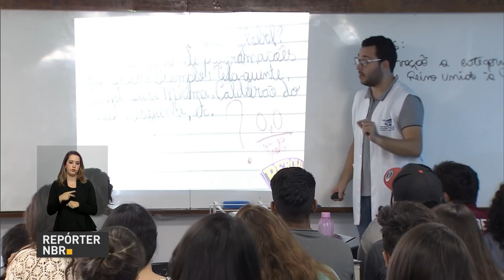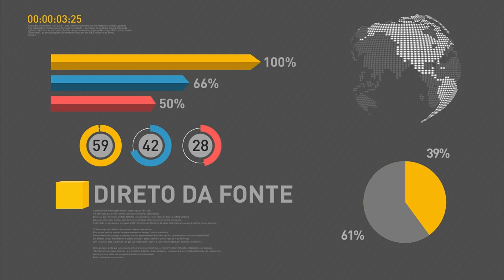Michel Temer pretende apresentar proposta para limitar gastos públicos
REPÓRTER NBR 11h - 24.05.16: Presidente interino, Michel Temer, anunciou nesta terça-feira (24) novas medidas econômicas e fiscais para a retomada do crescimento econômico. Temer afirmou ainda que irá apresentar uma proposta ao Congresso de limitação dos gastos públicos. E mais: inscrições para o Enem ultrapassaram os 9,2 milhões de candidatos, o segundo maior número na história do exame.